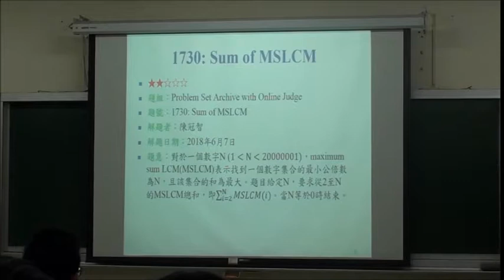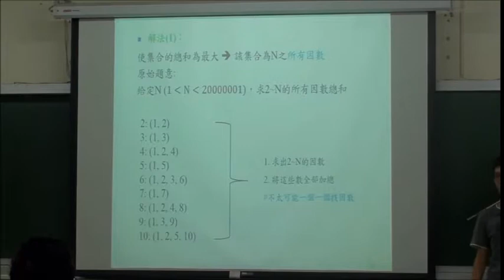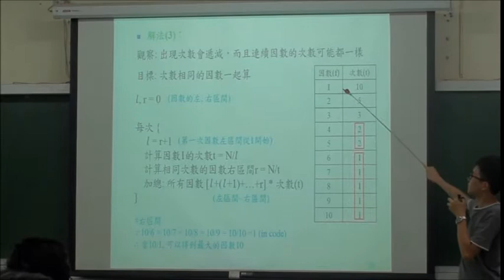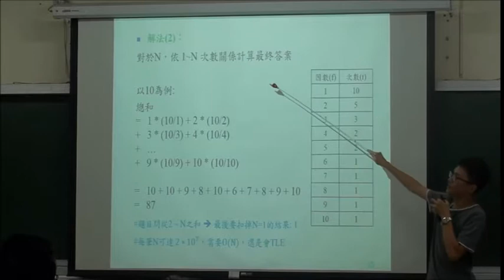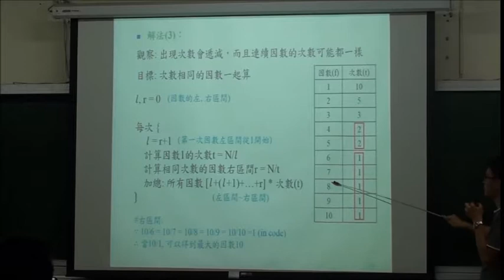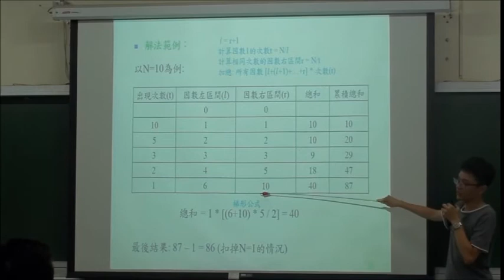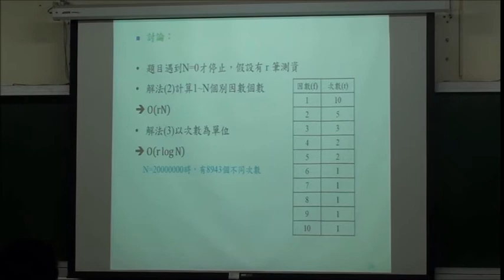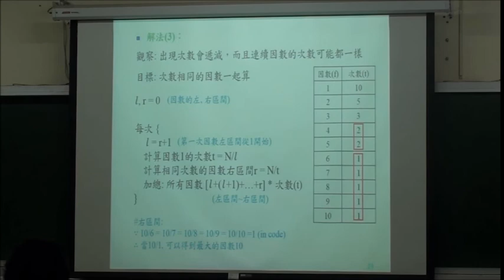2018/03/27 CPE 題目講解 中山大學 UVA 1730 Sum of MSLCM